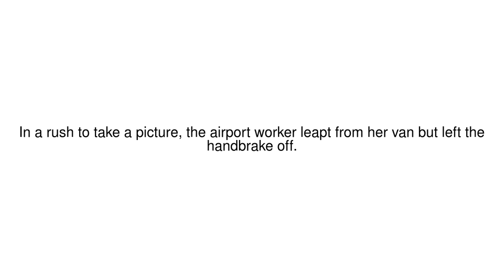News Update Merkel's plane dented by fan in van who left handbrake off 14/05/19